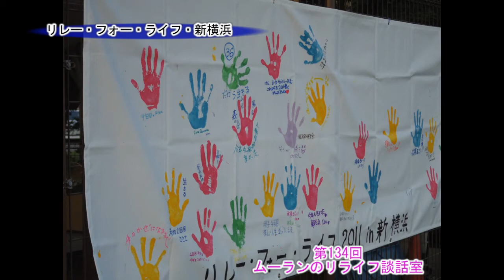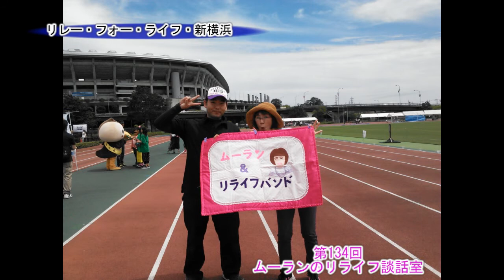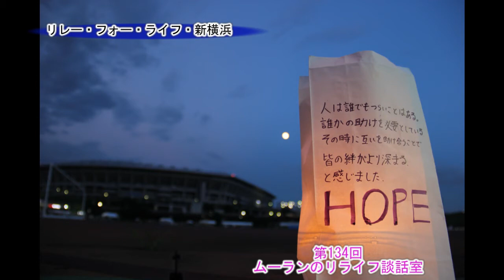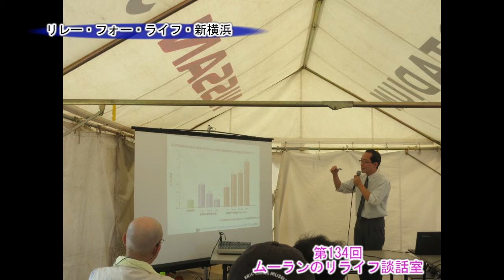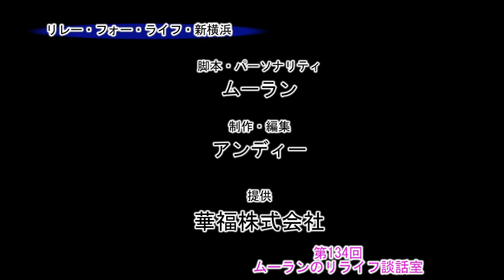ムーランのリライフ談話室（第134回）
「リライフ談話室」は
今回から4年目になります！

石の上にも3年。。。
冷たい石の上でも3年も座り続ければ
温かくなると言う事ですよね。

リラ談を始めるにあたって、
「始めた以上は絶対3年は続けましょう！」

アンディーさんとそう約束し、
二人で細々始めたリライフ活動は、
3年経った今沢山のステキな仲間達と出逢い、
楽しく思い切り活動出来る
温かい場所が一杯出来ました！！

今回はそんな仲間達と心を１つにして作り上げた
リレー・フォー・ライフ ジャパン 2013新横浜
の模様をお届け致しま～～～す　(*^^*)v